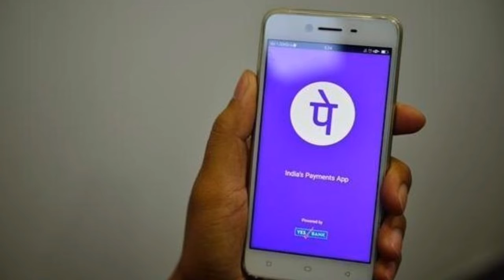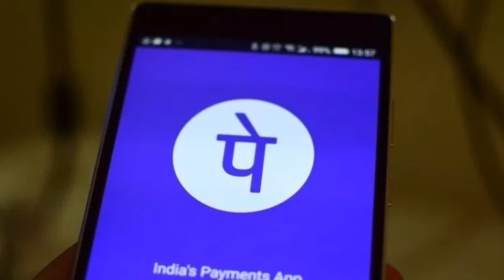ఫోన్ పే లో బంపర్ ఆఫర్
Phone pay new offer